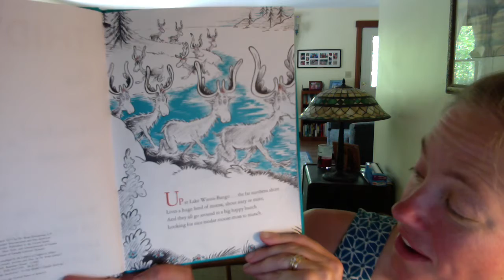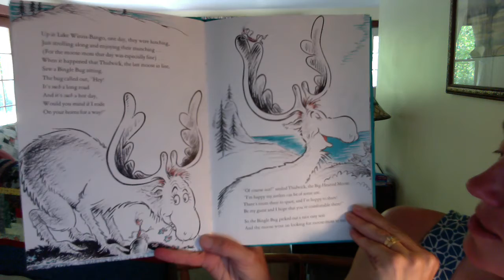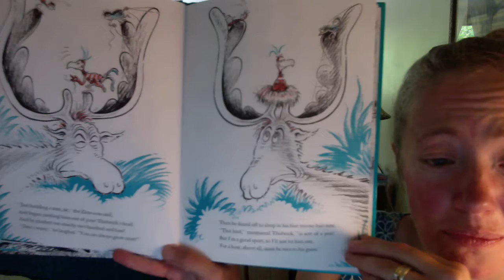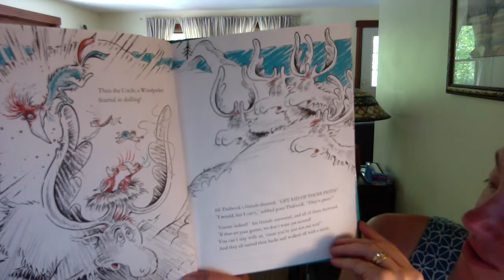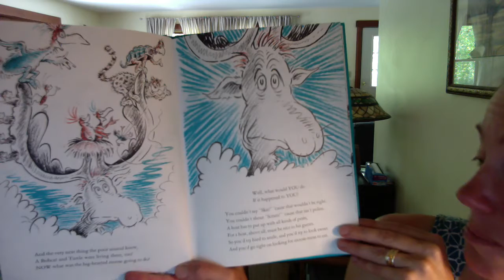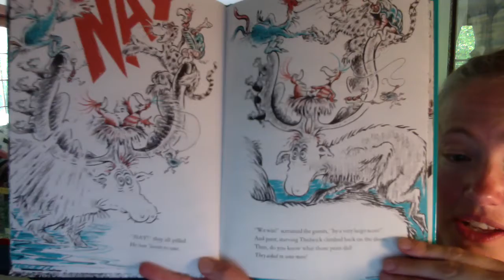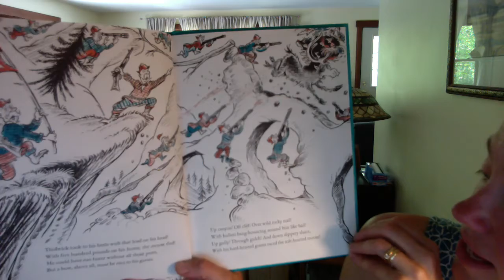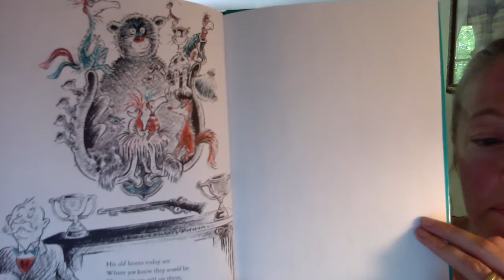Thidwick, the Big-Hearted Moose